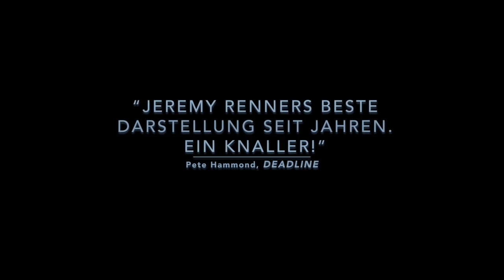WIND RIVER | Offizieller deutscher Trailer I Jetzt als DVD, Blu-ray und VoD!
Auf der Jagd nach Pumas findet Fährtenleser Cory Lambert (JEREMY RENNER) in der schroffen Wildnis des vereisten Indianer-Reservats „Wind River“ die Leiche einer jungen Frau. Sofort fühlt er sich an seine eigene Tochter erinnert, die drei Jahre zuvor unter ähnlichen Umständen ums Leben gekommen ist. Zur Ermittlung schickt die Bundespolizei Jane Banner (ELIZABETH OLSEN) an den Tatort, eine junge, noch unerfahrene Agentin aus Florida. Weil sie weder mit der unwirtlichen Witterung noch den Regeln des Reservats vertraut ist, engagiert sie Lambert als Führer, um ihr bei den Ermittlungen zu helfen. Je näher Jane und Cory der Auflösung des Falls kommen, desto mehr wird ihnen bewusst, dass sie es mit einem Gegenspieler zu tun haben, der vor nichts zurückschreckt, um seine Haut zu retten...

Mit dem kompromisslosen Thriller WIND RIVER gibt der gefeierte Drehbuchautor Taylor Sheridan ein fulminantes Regiedebüt, das gleichzeitig auch den Abschluss seiner mit den hochgelobten Filmen SICARIO und HELL OR HIGH WATER begonnenen Frontier-Trilogie markiert: Jeremy Renner und Elizabeth Olsen, die auch in den „Avengers“-Filmen von Marvel gemeinsam vor der Kamera stehen, sind brillant als ungleiches Ermittlerpaar, das bei der Jagd nach dem Mörder eines Mädchens mit dem Faustrecht in einem Indianerreservat konfrontiert werden. In Sundance und Cannes wurde der vor Ort in einem Reservat gedrehte Film gefeiert, und in den USA erwies er sich in den Kinos als einer der größten Independent-Hits des Jahres.